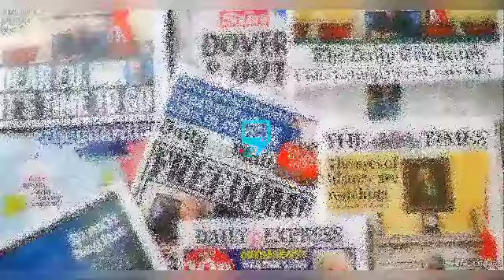0FF1CER REPRESENT1NG NIGERIAN AŘM¥ 0N €NĐŠ@ŘS PAN€L G€TS PR0MOT1ON & TH1S HAPP€NS